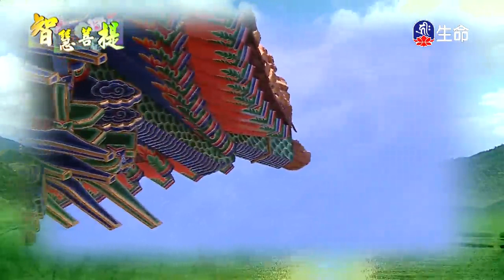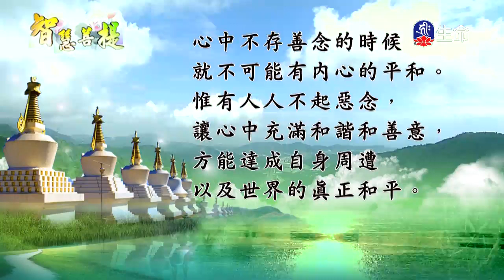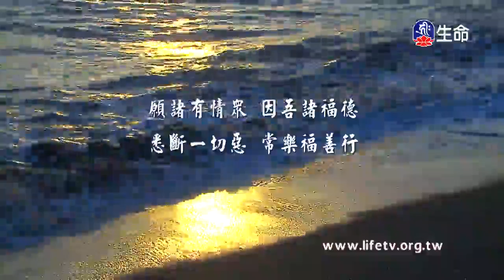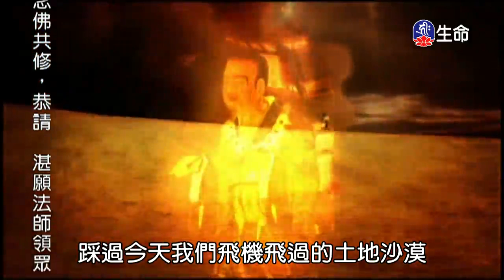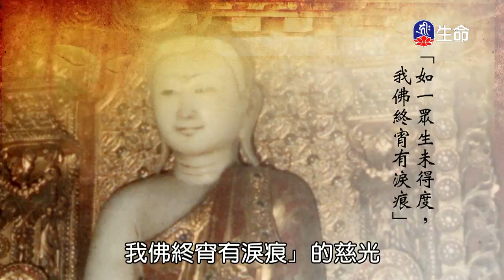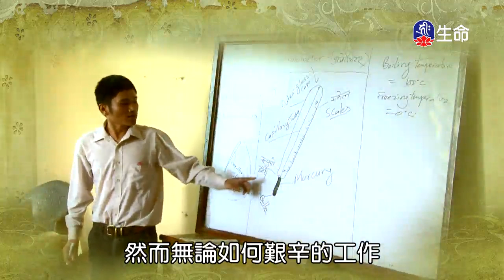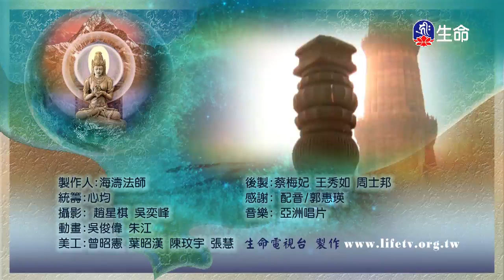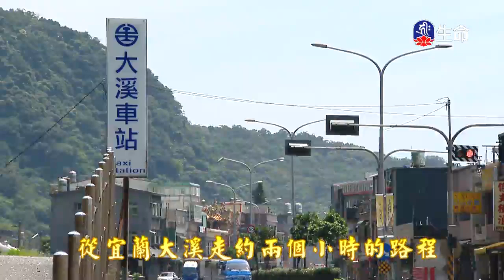智慧菩提、朝聖之旅(2)_道證法師（lifetv_20131210_07:00）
「智慧菩提」。
道證法師 :「 朝聖之旅(2)」。30:12